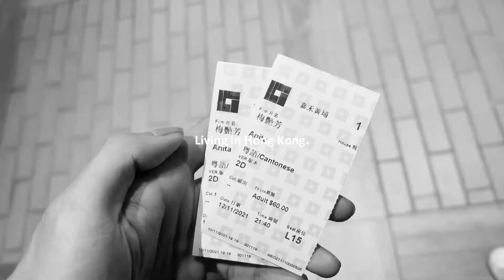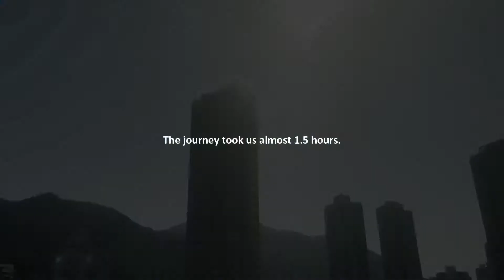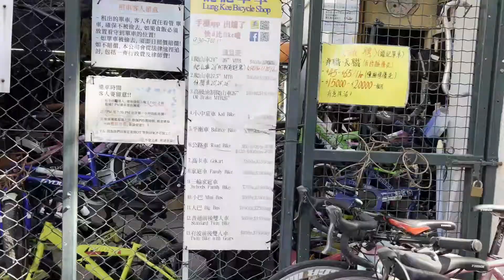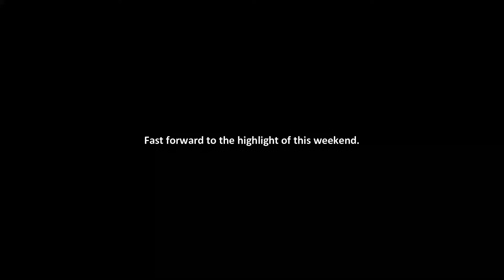hong kong dairies | had hairy crabs + cycling + first ever 4km run VLOG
Ever so looking forward for this weekend because there's so many first experiences - first time cycling in HK,  finally trying the Hairy crabs and also my first 4km run ever.

It is moment like this when you look back, you might thank yourself a little for exploring new interests/things in life, for pushing through at what's coming at you and not settle.

Thank you for dropping by once again, I hope you enjoyed it.

-Ashley-

-About me -
I am currently based in Hong Kong. On this channel, you will see videos about vlog, sit down talk, weekly routine and everything in between. Thank you for stopping by and I hope you enjoyed the videos! :)